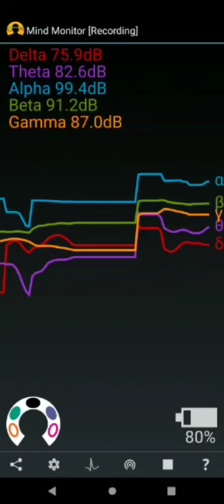My Keynote Talk EEG Brain Activation video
This video shows my brain activity in real time while I gave a Keynote talk. For the first 5 seconds I'm introducing myself (boring/autopilot mode!), but then at the 6 second mark I start to present a slide where I need to concentrate and use higher brain functions to talk about mental health, chatbots, cybersecurity, data ethics etc. You can see the green and orange lines go up/increase when I activate cognition, memory and logical thinking. The green line is my 'Beta' wave linked with conscious thought and logical thinking etc. The orange line is my 'Gamma' wave also linked with higher brain functions like cognition and memory etc. I'm only sharing my brain video for fun, this isn't for research purposes. As a veteran Keynoter, I think I did a decent job at keeping my Alpha wave (blue) pretty chilled across time ;) I can only hope my audience didn't have increased Delta wave activation (i.e., falling asleep!).

While this video is fun, I am simultaneously making a VERY serious point about protecting Neuro Rights. As you can see in my brain video at the 6 second mark when I switch into 'higher cognitive function mode' this is easy to spot in my data. Imagine being discriminated against or screened or monitored based on this concept, for example, if my beta and gamma waves weren't 'high enough' or 'high enough for long enough'? This raises so many questions, which we will be discussing at DIMH2022 and hopefully other events.

This is also a message to all my fellow introverts out there! I grew up with the nickname 'Little Voice' and I was usually the last one to speak my mind. Dear World, please understand that while introverts might appear quiet on the outside, our brains are very active on the inside - I can prove it ;)